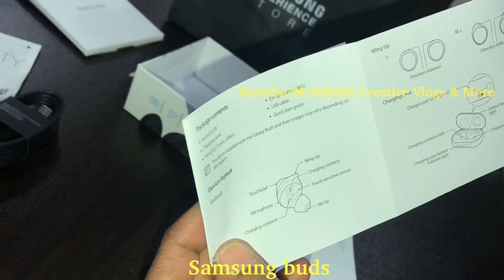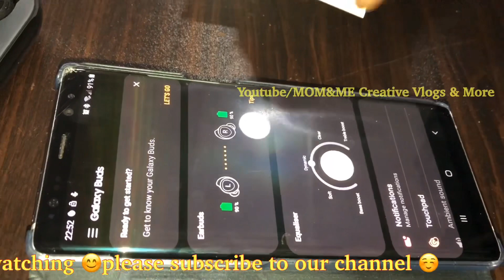in technoogy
Hello Friends!

Welcome to MOM&ME Creative Vlogs & More😍

Love💕
MOM&ME Family